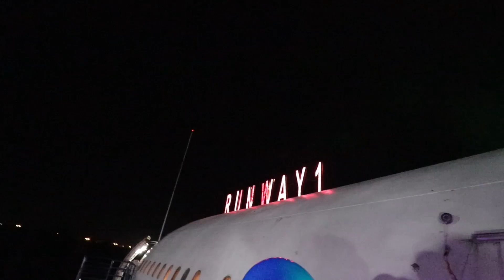Candle Light Dinner in Private Plane ! 😱 *MUST WATCH*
Hope you enjoyed This vlog no.163  Get in Touch by following me on Instagram !

About Me :- I am 18 Years old Guy who loves to travel and explore various things. 12th Passed out from CBSE and Pursuing BA from Delhi University.